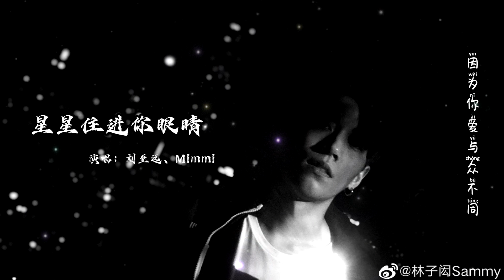星星住进你的眼睛-刘至远、Mimmi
作词：李贤轩、刘至远
作曲：Mimmi
编曲：卡其漠
配唱：徐鹏
录音：RLY STUDIO
和声：LBI利比
吉他：大牛
混音：LBI利比
监制：赵若海
艺人统筹：冼嘉欣
pic: 林子闳 @林子闳Sammy